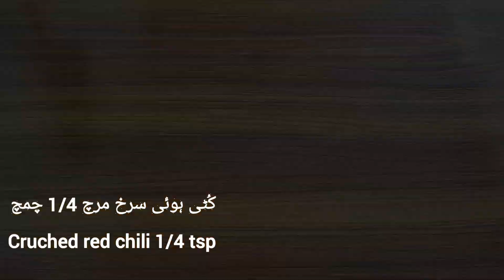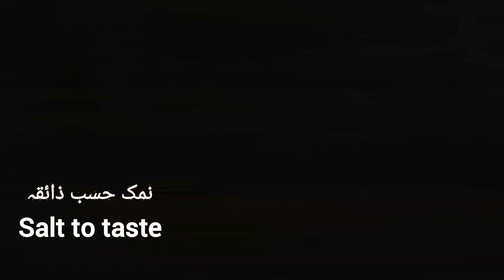Creamy Pasta Recipe Without Cream pasta recipe by we can cook recipe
Creamy Pasta Recipe Without Cream pasta recipe  by we can cook recipe White Pasta Recipe

Ingredients for Pasta 3/4 cup Penne Pasta or any Pasta1/2 teaspoon Salt4-5 cups WaterFor Veggies:1/2 teaspoon Oil1/4 cup chopped Carrot1/4 cup chopped Green Capsicum1/4 cup chopped Red Capsicum1/4 cup chopped BroccoliSalt to tasteFor White Sauce:1½ tablespoons Butter1 teaspoon finely chopped Garlic, optional1½ tablespoons Maida (all purpose flour)1½ cups Milk (250 ml)1/4 teaspoon dried Oregano, optional (or pizza seasonings)1/4 teaspoon Red Chilli FlakesA pinch of Black Pepper Powder (or crushed pepper)